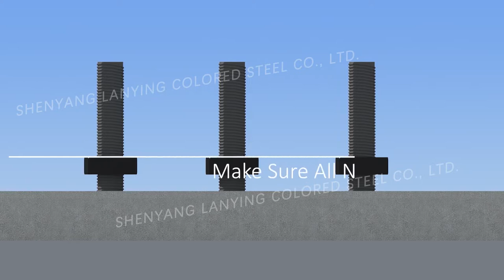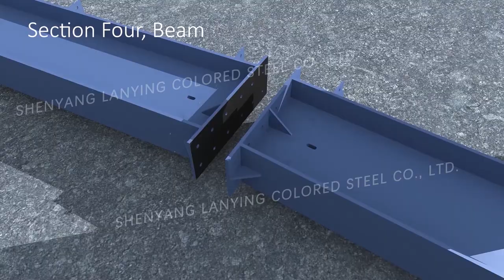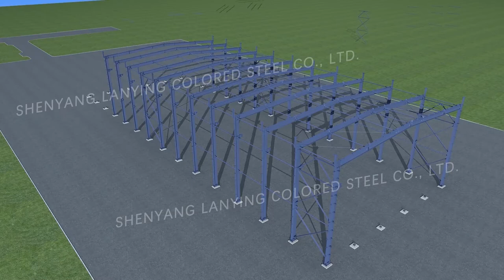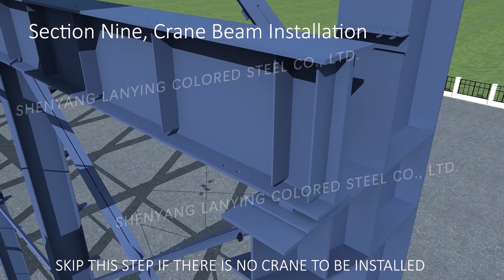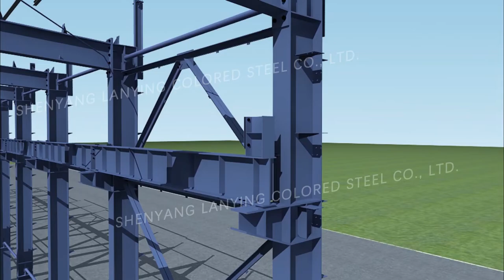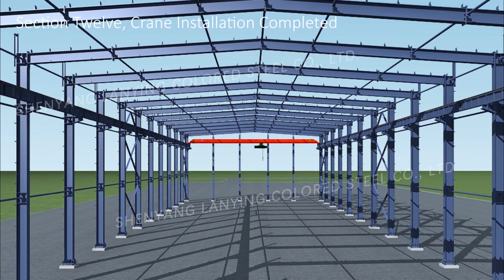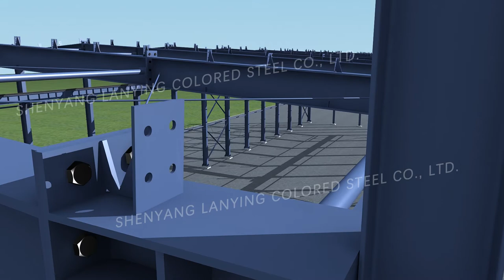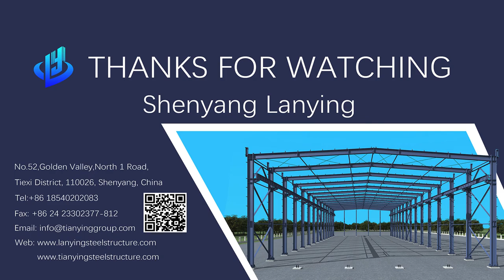Steel structure installation guidance 3D animation from Shenyang Lanying Nov. 16th, 2021 edition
This video gives guidance to concrete foundation preparation, steel beam&column, and roof purlin installation. To know more about installation procedure please contact our sales. To be continued...